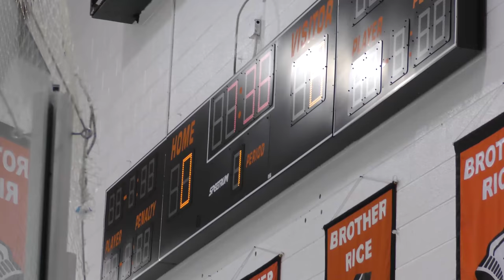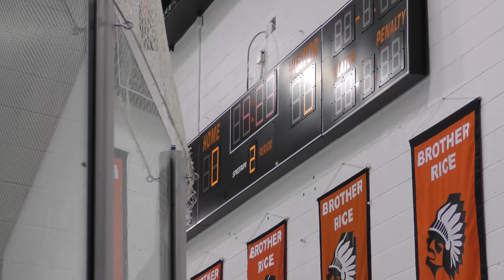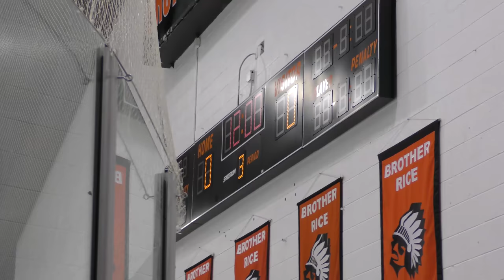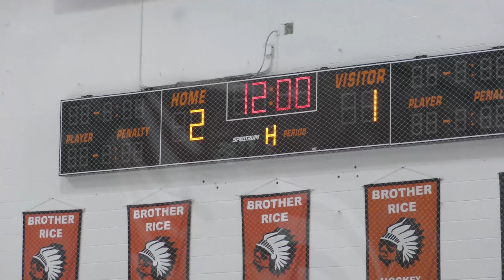JJRed vs Honeybaked 012018 - Game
JJRed vs Honeybaked 012018
District Playoffs - Round 1
Full Game
JJRed - 2, Honeybaked - 1